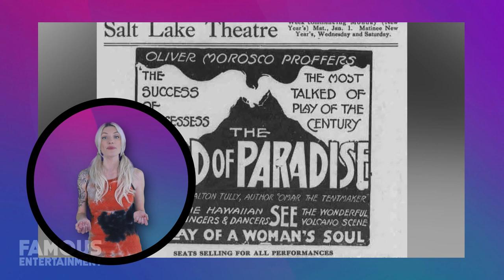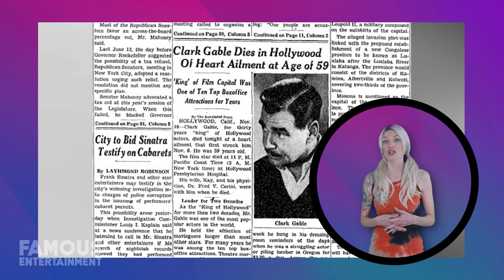From Cozy Ranch to Medieval Castle: The World of Clark Gable's Legendary Homes | Home Tour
Dive into the glamorous world of Hollywood's golden age with our exclusive tour of Clark Gable's remarkable homes! 🌟 Join us as we unravel the fascinating tale of the legendary actor, from his humble beginnings in Ohio to his reign as the King of Hollywood. Discover the secrets behind his iconic roles, including the unforgettable Rhett Butler in 'Gone With the Wind.'

In this video, we take you on a journey through history, exploring the enchanting properties that once belonged to Clark Gable and his beloved wife, Carole Lombard. From their cozy ranch home in Encino, California, to a whimsical medieval castle in Hollywoodland, each residence tells a unique story of love, passion, and Hollywood royalty.

Witness the timeless charm of the Spanish colonial estate in Las Palmas, Palm Springs, where the couple's legacy lives on. Step inside the mysterious Gable House in Tucson, Arizona, and uncover the rumors and legends surrounding this intriguing residence.

As we walk through these exquisite homes, you'll be captivated by the elegance, style, and historical significance that defined the lives of Clark Gable and Carole Lombard. From the meticulously decorated interiors to the sprawling gardens, every detail reflects the grandeur of a bygone era.

Join us on this unforgettable adventure and immerse yourself in the world of Clark Gable, a true Hollywood icon. Which Gable home resonates with you the most?

Timecodes:
00:00 - 00:20: Introduction and Video Teaser
00:20 - 01:30: Clark Gable's Early Life and Hollywood Journey
01:30 - 02:45: Exploring Clark and Carole's Ranch Home in Encino, California
02:45 - 03:45: Discovering the Hollywoodland Castle: A Fairytale Wedding Gift
03:45 - 05:00: Touring the Spanish Colonial Estate in Las Palmas, Palm Springs
05:00 - 06:15: Unveiling the Mystery of the Gable House in Tucson, Arizona
06:15 - 07:15: Recap and Viewer Engagement: Favorite Homes and Fun Facts
07:15 - 08:00: Outro, Call to Action, and Social Media Handles